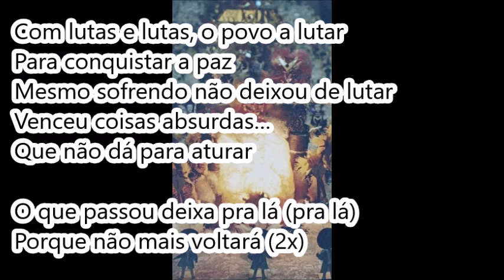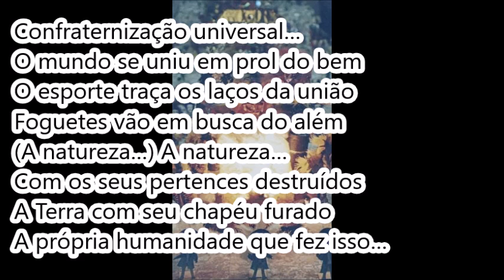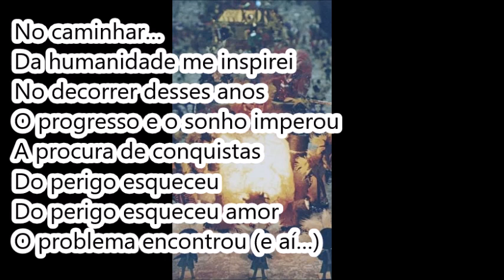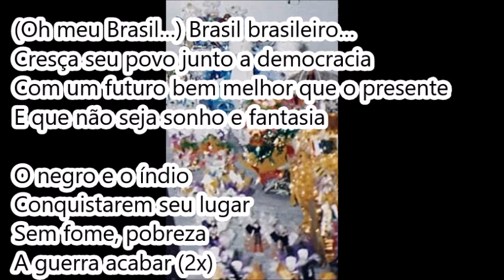A Caminho do Século XXI (1998) - por William Ferreira VERSÃO COM BATUCADA IMPROVISADA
A Caminho do Século XXI (1998) - por William Ferreira
VERSÃO COM BATUCADA IMPROVISADA
Samba-Enredo feito para Exposição de Maquete.
Compositor e Intérprete: William Ferreira

LETRA:

No caminhar…
Da humanidade me inspirei
No decorrer desses anos
O progresso e o sonho imperou
A procura de conquistas
Do perigo esqueceu
Do perigo esqueceu amor
O problema encontrou (e aí…)

Com lutas e lutas, o povo a lutar
Para conquistar a paz
Mesmo sofrendo não deixou de lutar
Venceu coisas absurdas…
Que não dá para aturar

O que passou deixa pra lá (pra lá)
Porque não mais voltará (2x)

Confraternização universal…
O mundo se uniu em prol do bem
O esporte traça os laços da união
Foguetes vão em busca do além
(A natureza…) A natureza…
Com os seus pertences destruídos
A Terra com seu chapéu furado
A própria humanidade que fez isso…
(Oh meu Brasil…) Brasil brasileiro…
Cresça seu povo junto a democracia
Com um futuro bem melhor que o presente
E que não seja sonho e fantasia

O negro e o índio
Conquistarem seu lugar
Sem fome, pobreza
A guerra acabar (2x)